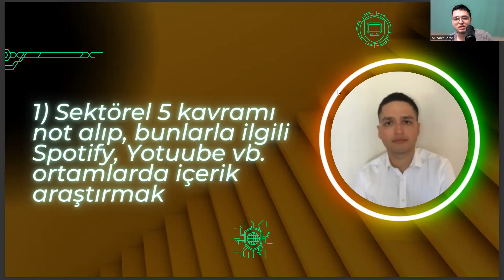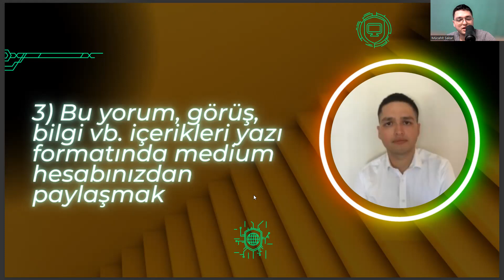Elektronörofizyoloji - Haftalık Kariyer Yönetimi Görevleri #3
elektronörofizyoloji kpss atama puanları 2022,
elektronörofizyoloji kpss atama puanları 2023,
radyoterapi bölümü nedir,,
laboratuvar teknolojisi ne iş yapar,
podoloji nedir,
ilk ve acil yardım taban puanları 2022,
ilk ve acil yardım taban puanları 2023,
türkiye haritası,
elektronörofizyoloji taban puanları 2022,
elektronörofizyoloji taban puanları 2023,
radyoterapi nedir,
odyometri taban puanları,
ösym,
optisyenlik nedir,
ösym ais,
odyometri,
elektronörofizyoloji nedir ne iş yapar,
elektronörofizyoloji bölümü nedir,
elektronörofizyoloji ne iş yapar,
elektronörofizyoloji dersleri,
elektronörofizyoloji mezunu ne iş yapar,
diyaliz nedir,
odyometri nedir,
elektronörofizyoloji kpss atama puanları,
elektronörofizyoloji nedir,
elektronörofizyoloji taban puanları,
elektronörofizyoloji bölümü,
elektronörofizyoloji atama,
elektronörofizyoloji maaş,
elektronörofizyoloji atama puanları,
odyometri,
ösym,
elektronörofizyoloji dgs,
elektronörofizyoloji bölümü nedir,
radyoterapi,
radyoterapi bölümü nedir,,
podoloji nedir,
türkiye haritası,
radyoterapi nedir,
odyometri taban puanları,
ösym,
optisyenlik nedir,
ösym ais,
odyometri,
elektronörofizyoloji bölümü nedir,
elektronörofizyoloji dersleri,
diyaliz nedir,
odyometri nedir,
elektronörofizyoloji nedir,
elektronörofizyoloji taban puanları,
elektronörofizyoloji bölümü,
elektronörofizyoloji atama,
elektronörofizyoloji maaş,
elektronörofizyoloji atama puanları,
odyometri,
ösym,
elektronörofizyoloji dgs,
elektronörofizyoloji bölümü nedir,
radyoterapi,
elektronörofizyoloji dersleri,
elektronörofizyoloji iş ilanları,
radyoterapi nedir,
odyometri nedir,
ameliyathane hizmetleri,
elektronörofizyoloji sıralama,
elektronörofizyoloji dgs geçiş bölümleri,
patoloji laboratuvar teknikleri,
tıbbi laboratuvar teknikleri,
medipol üniversitesi,
radyoterapi bölümü nedir,,
podoloji nedir,
türkiye haritası,
radyoterapi nedir,
odyometri taban puanları,
ösym,
optisyenlik nedir,
ösym ais,
odyometri,
elektronörofizyoloji bölümü nedir,
elektronörofizyoloji dersleri,
diyaliz nedir,
odyometri nedir,
elektronörofizyoloji nedir,
elektronörofizyoloji taban puanları,
elektronörofizyoloji bölümü,
elektronörofizyoloji atama,
elektronörofizyoloji maaş,
elektronörofizyoloji atama puanları,
odyometri,
ösym,
elektronörofizyoloji dgs,
elektronörofizyoloji bölümü nedir,
radyoterapi,
elektronörofizyoloji dersleri,
elektronörofizyoloji iş ilanları,
radyoterapi nedir,
odyometri nedir,
ameliyathane hizmetleri,
elektronörofizyoloji sıralama,
patoloji laboratuvar teknikleri,
tıbbi laboratuvar teknikleri,
medipol üniversitesi,
elektronörofizyoloji dersleri,
elektronörofizyoloji iş ilanları,
radyoterapi nedir,
odyometri nedir,
ameliyathane hizmetleri,
elektronörofizyoloji sıralama,
patoloji laboratuvar teknikleri,
tıbbi laboratuvar teknikleri,
medipol üniversitesi,